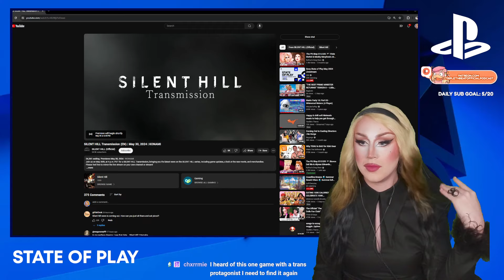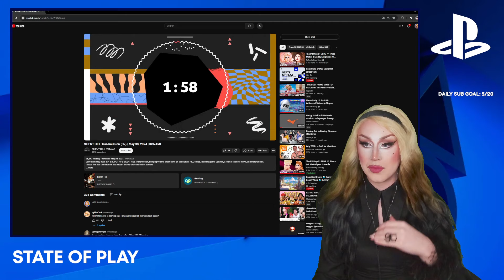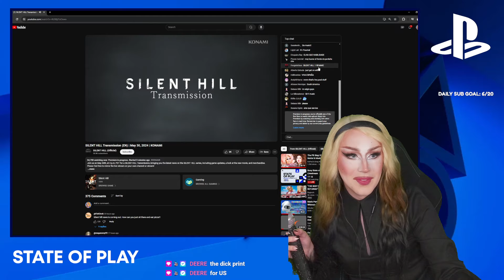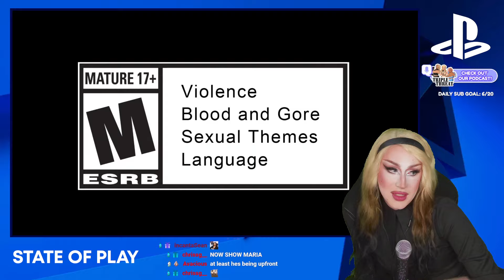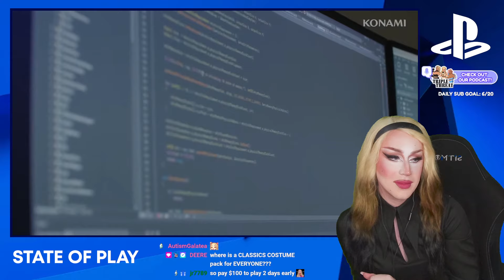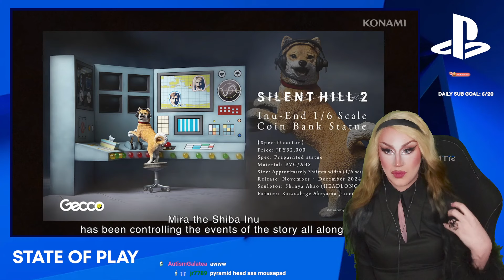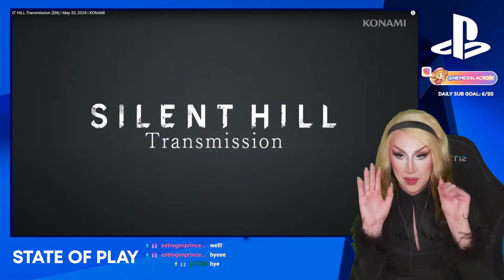Silent Hill Transmission: LIVE REACTIONS! 2024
Help fund Nemesis' new PC so we can continue streaming!!!